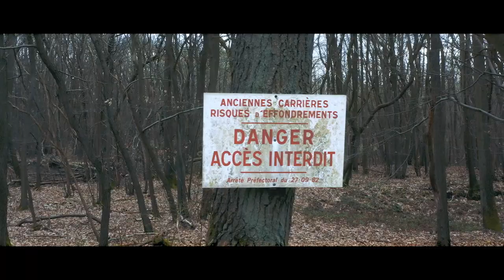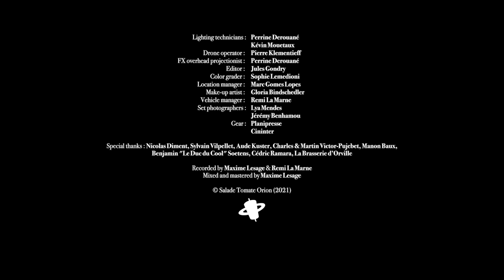TREMOR AMA - Grey (Official Music Video)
FIRST ALBUM "BENEATH" OUT NOW

Official music video of the song "Grey" by Tremor Ama

Directed by Jules Gondry
Production : Tourbillon / Salade Tomate Orion

With : Paul Bertin-Hugault, Etienne Fraday & Lucie Corrigan

Director of photography : Raphaël Guichard
Camera operator : Jérémy Amaral
Lighting technicians : Perrine Derouané, Kévin Mouetaux
Drone operator : Pierre Klementieff
FX overhead projectionist : Perrine Derouané
Editor : Jules Gondry
Color grader : Sophie Lemedioni
Location manager : Marc Lopes Gomes
Make-up artist : Gloria Bindschedler
Vehicle manager : Remi La Marne
Set photographers : Lya Mendes, Jérémy Benhamou
Gear : Planipresse, Cininter

Special thanks : Nicolas Diment, Sylvain Vilpellet, Aude Kuster, Charles & Martin Victor-Pujebet, Manon Baux, Cédric Ramara, La Brasserie D'Orville, Benjamin "Le Duc du Cool" Soetens

Recorded by Maxime Lesage & Remi La Marne
Mixed and mastered by Maxime Lesage

© Salade Tomate Orion (2021)